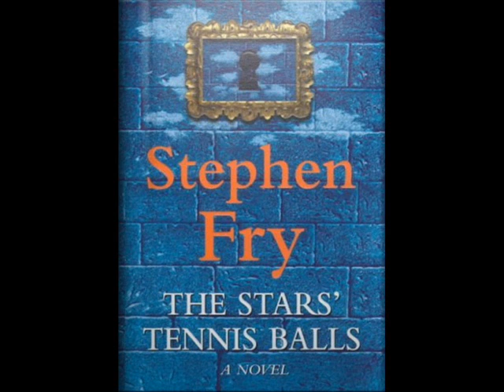The *s' tennis balls pt6